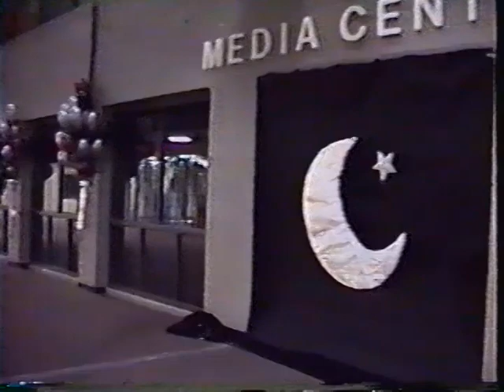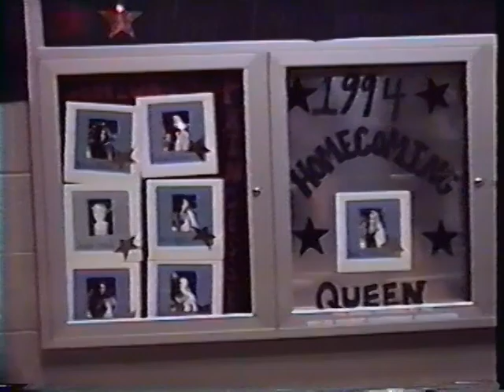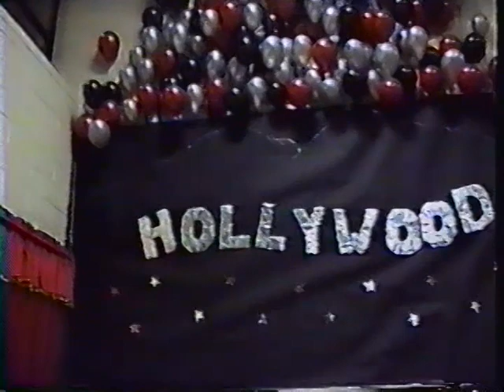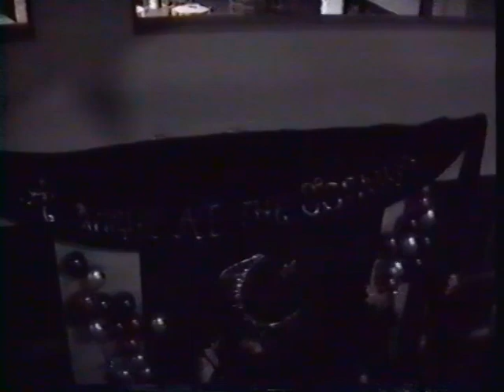Centreville High School (Clifton, Virginia) 1994 Homecoming Dance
“Cats Take Hollywood” Centreville High School Homecoming Dance

Filmed October 29, 1994 in Clifton, Virginia